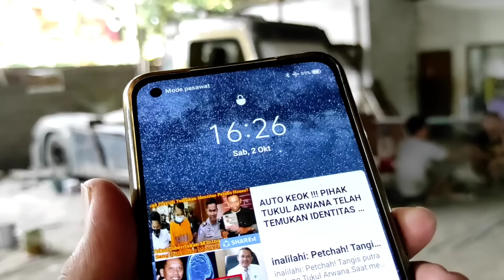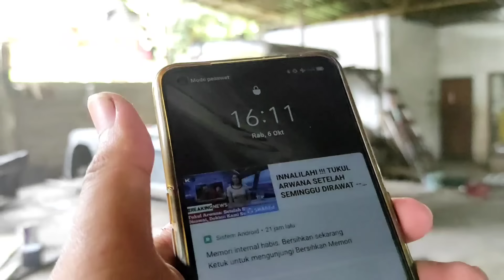Masa Kemasa Canter Explore , Truk Hasil YouTube !!